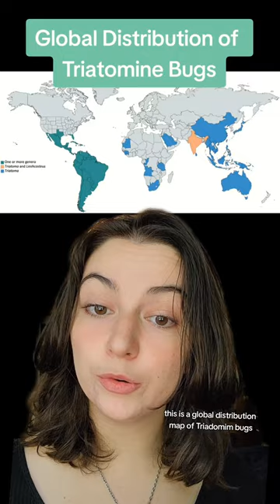Where Is The Kissing Bug?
Kissing bugs (many species) have a large range, encompassing many different countries. This is the first part detailing the broader range of this parasitic bug internationally.